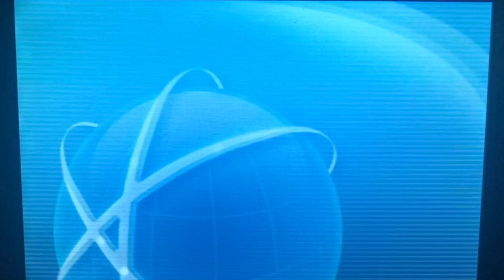Pokémon ORAS GTS Giveaway 11/7/2021